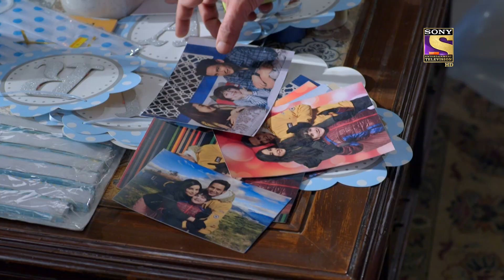Kaamnaa | Episode 55 | Highlights | कामना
In this episode of Kaamnaa, After Akanksha decides to leave Manav for Vaibhav, she decides to stay back for Yatharth's birthday party. Manav decides to agree to that since he wants his son to be happy, at least on his birthday. But will Akanksha and Manav be able to hide the truth about their crumbling marriage from Yatharth? What will be Yatharth's reaction to their separation? What will happen now?

Star Cast -  Abhishek Rawat, Chandni Sharma, Manav Gohil
Produced By - Rajesh Ram Singh, Pradeep Kumar, Pia Bajpai

About Kaamnaa:
The show focuses on the emotional journey of Manav, a simple, loving, and devoted husband of Akanksha and a doting father of 6-year-old Yatharth. Manav and Akanksha have different points of view on principle and ambition. What will happen when the successful Vaibhav Kapoor enters their lives?